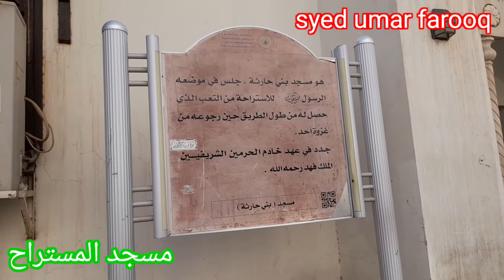Masjid al-Mustarah Medina Munawara Ghazwa uhad | Masjid Bani Harithah | مسجد بني حارثة | مسجد مستراح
مسجد مستراح  جہاں پہ غزوہ احد سے واپسی پر رسول اللہ صلی علیہ وسلم نے آرام فرمایا  اور اہل مدینہ نے آپ صلی اللہ علیہ وسلم کا
 استقبال کیا
About Masjid al-Mustarah.
Masjid al-Mustarah (Arabic: مسجد المستراح) is where the Prophet (ﷺ) rested and prayed after the Battle of Uhud. The meaning of Mustarah is to ‘take rest’.
This site was an important strategic location for the security of Madinah.
Whenever the Prophet (ﷺ) used to visit the grave of Hamza (رضي الله عنه) and the other martyrs of Uhud he used to take rest here.
Masjid al-Mustarah is also known as Masjid Bani Haritha. Masjid-al-Mustarah madina مسجد-مستراح#